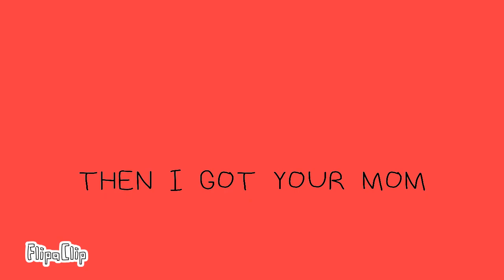REEEEEEEE + EARRAPE and read description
flipaclip XD what is am I doing? sorry I'm not spelling right do not but it so loud